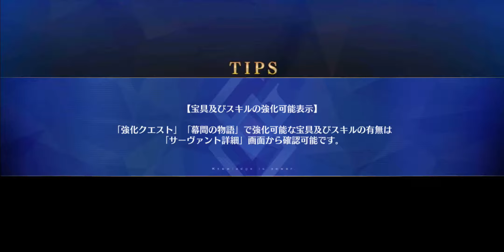FGO 「NINJA暗器店 Ninja Hidden Weaponry Shop」 裏AKIBAクエスト Hidden Akiba Quest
【期間限定】「アキハバラ･エクスプロージョン！ ～願いの街と愛を刻まれた彫像たち～」。

アサシンのみ出撃可能